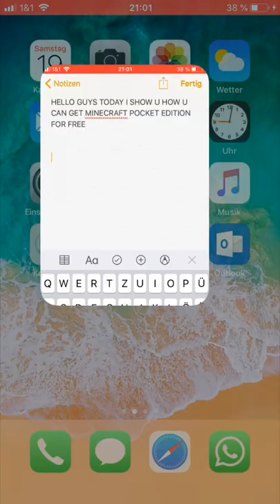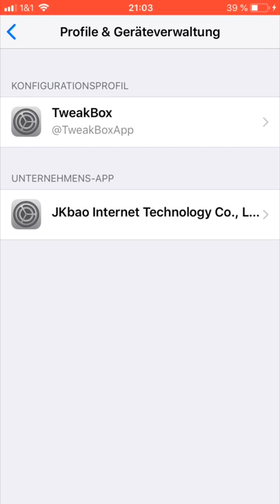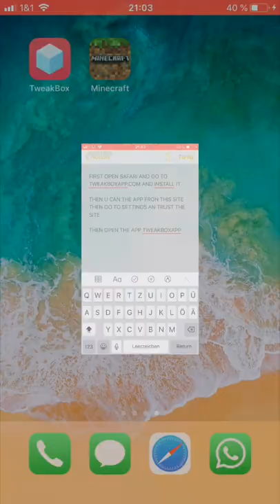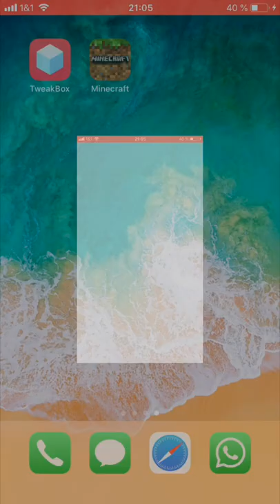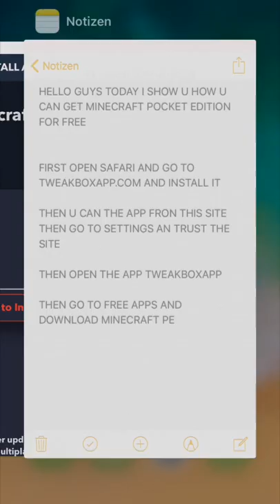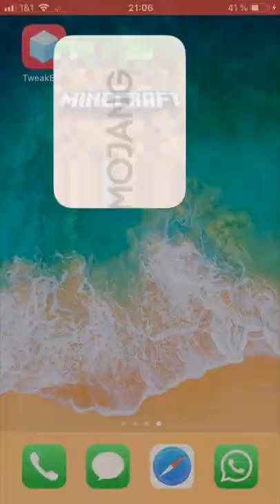HOW TO GET MINECRAFT POCKET EDITION FOR FREE | IOS |IPHONE AND IPAD | 2019 | NEW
HELLO GUYS !
TODAY I SHOW U HOW U GET MINECRAFT PE FOR FREE for IOS (IPHONE,IPAD) , NEW AND FOR 2019.
LINK: TWEAKBOXAPP.COM

EXTRATAGS:
minecraft pocket edition hacks
minecraft pocket edition hacked client
minecraft pocket edition hacked apk
minecraft pocket edition hack apk android 1
minecraft pocket edition hack mod apk
minecraft pocket edition hacked version
minecraft pocket edition hack download apk
minecraft pocket edition hack download android
how do you hack minecraft pocket edition
how to hack minecraft pocket edition with lucky patcher